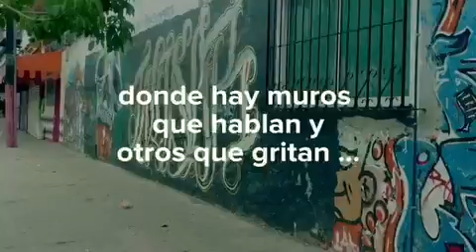Arte urbano en Culiacán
En este video te muestro algunos de los murales o pintas qué hay por la ciudad.